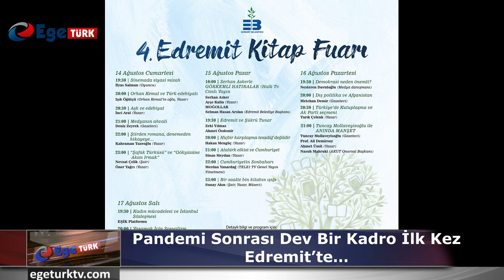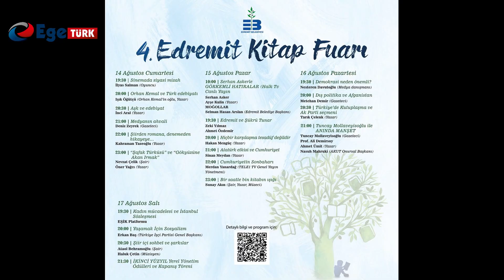Pandemi Sonrası Dev Bir Kadro İlk Kez Edremit’te…